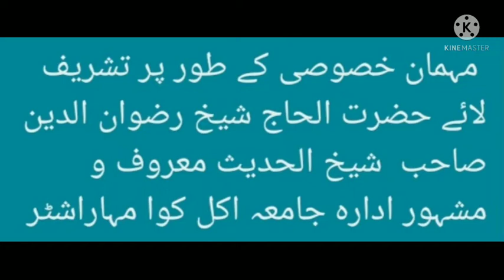حضرت مولانا رضوان الدین صاحب استاذ مدرسہ جامعہ اکل کوا کا پوکرن میں استقبال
حضرت مولانا رضوان الدین صاحب استاذ شیخ الحدیث مدرسہ جامعہ اکل کوا کا پوکرن میں استقبال